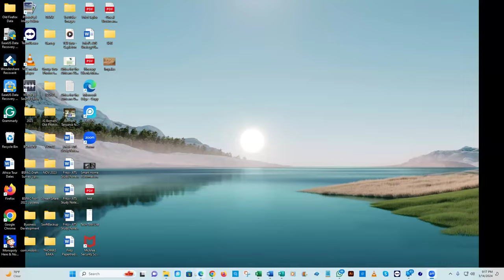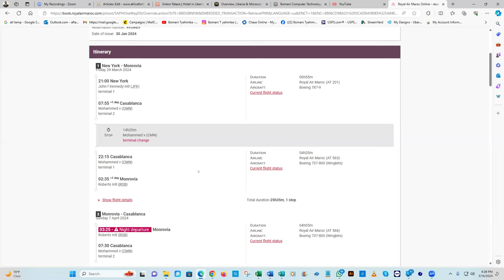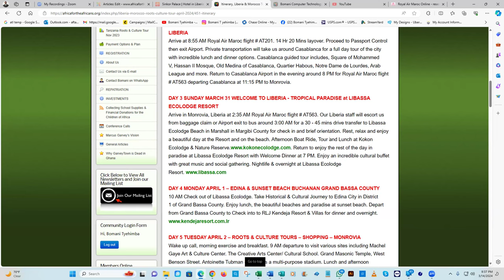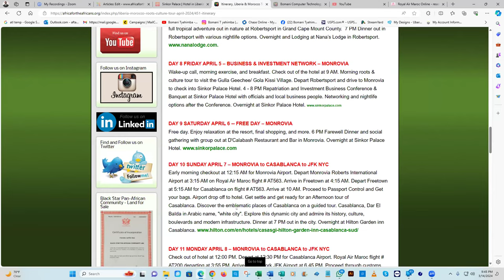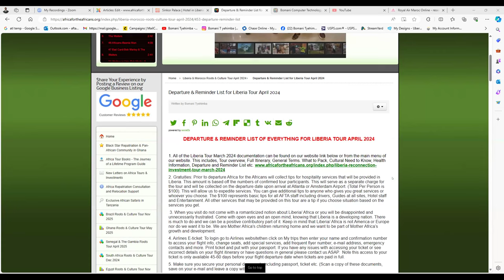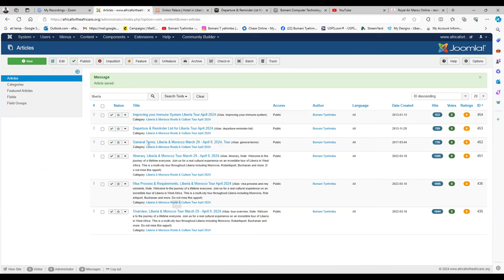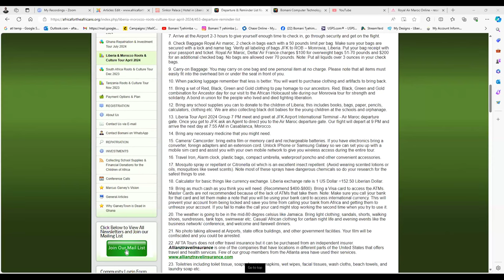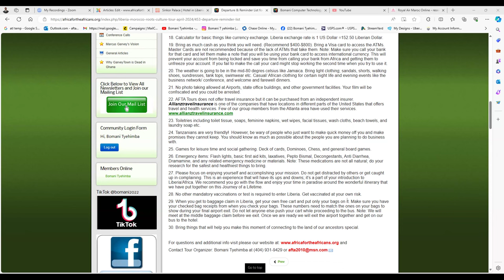Liberia & Morocco Tour Member Preparation Conf Call March 14 on Zoom for April 2024 Journey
Liberia & MoroccoTour Conf Call on Zoom March 14, 2024, for our Liberia Reconnection & Investment Tour March 29 - April 9, 2024 - Let's Build Back up our Repatriation Homeland. 202nd anniversary of the Liberia repatriation settlement 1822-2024.